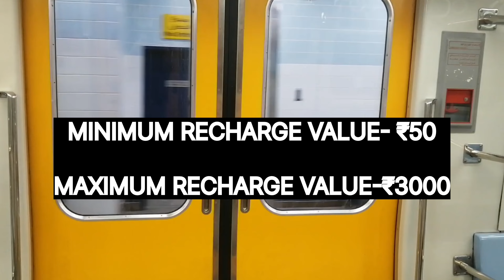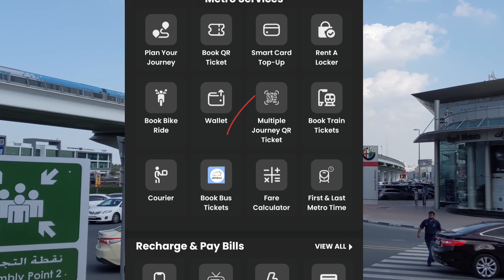MJQRT / MULTIPLE JOURNEY QR TICKET/ DMRC ONLINE QR TICKET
Hi Friends
      Mai hu aapka dost The Metro Wala aur iss video me mai aapko DMRC k multiple journey qr ticket k bare me bataunga .DMRC Travel app  DMRC momentum 2.0 ki help se aap kaise Metro ka MJQRT ticket ko online kharid sakte hai iski jankari iss video me di gai hai

Quarries solved-

1) DMRC TRAVEL APP
2)  DMRC ONLINE TICKET
3) DMRC MOMENTUM 2.0
4) DMRC QR TICKET APP
5)MJQRT
6) MULTIPLE JOURNEY QR TICKET